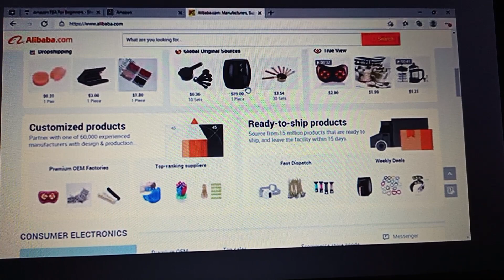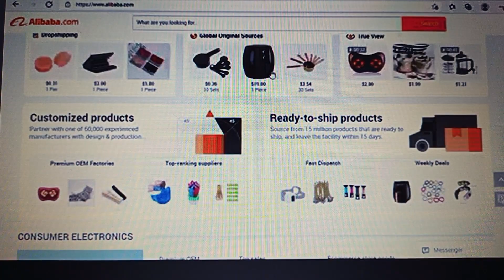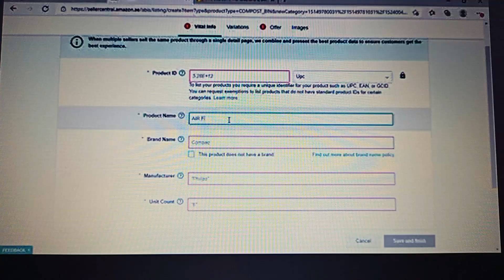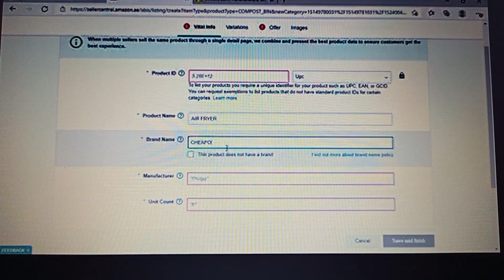how to list your product in private label part 1